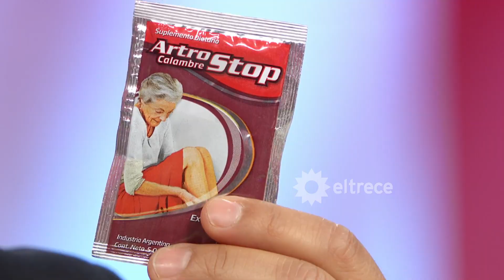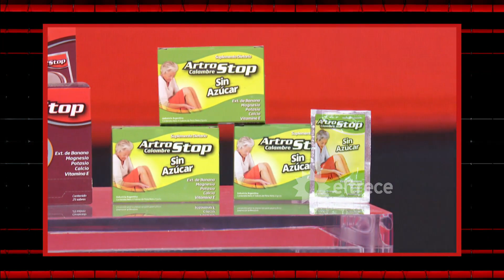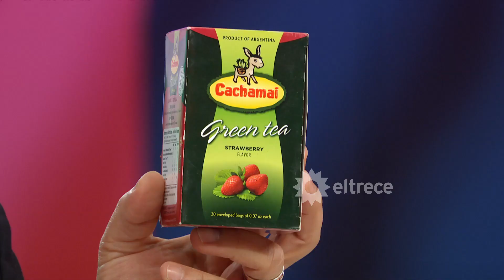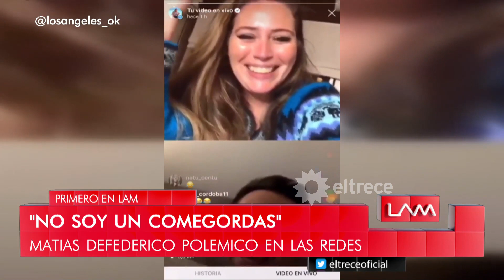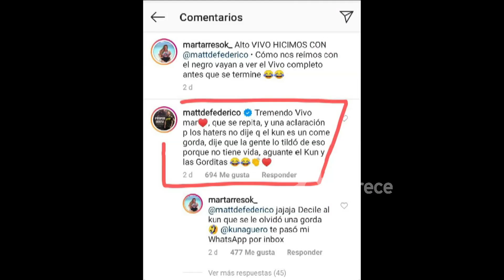Los ángeles de la mañana - Programa 17/04/20 - La odisea de Maite en el subte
Programa emitido el viernes 17 de abril de 2020 en eltrece.
TEMAS:
- Maite Peñori viajó en subte.
- Matías Defederico y su polémica frase contra el Kun Agüero.
- Noticias sobre Pocho Lavezzi.
- Martín Baclini habló de las hijas de Cinthia Fernández.
- Novedades sobre la cuarentena en la ciudad.

COMUNICACIÓN TELEFÓNICA:
- Dora, madre de Yanina Latorre.